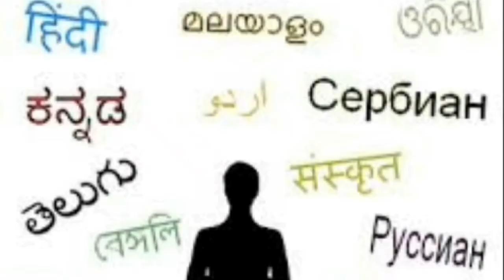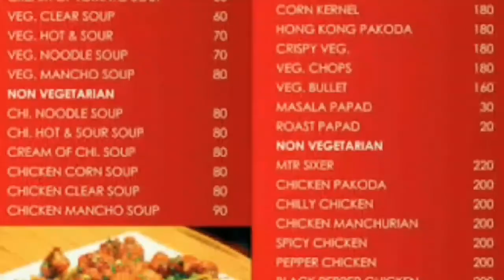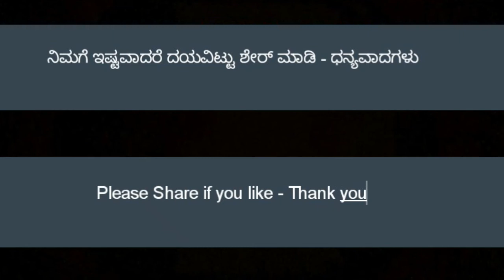Jimikki Kammal Kannada (ಕನ್ನಡ) version song...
ನಮ್ಮ ಪ್ರೀತಿಯ ಸ್ನೇಹಿತರು ಹಾಗು ನೆಚ್ಚಿನ ಬಂದುಗಳೇ ಸುಪ್ರಸಿದ್ದವಾದ ಜಿಮ್ಕಿಕಮ್ಮಲ್ ಎಂಬಂತಹ ಗಾಯನವನ್ನು ನಮ್ಮ ಕನ್ನಡದ ಮೇಲಿರುವ ಅಪಾರವಾದ ಗೌರವದಿಂದ ನಮ್ಮದೇ ಆದ ಕನ್ನಡದ ಶೈಲಿಯಲ್ಲಿ ಸಾಹಿತ್ಯ ಹಾಗು ಗಾಯನ ಮಾಡಿ ನಿಮ್ಮ ಮುಂದೆ ತಂದಿದ್ದೇವೆ.ಸ್ನೇಹಿತರೆ ದಯವಿಟ್ಟು ಈ ನಮ್ಮ ಹಾಡನ್ನು ಕೇಳಿ ನೋಡಿ ಹಾಗೆಯೇ ಇಷ್ಟವಾದಲ್ಲಿ ಒಂದು ಲೈಕ್ ಕಮೆಂಟ್ ಮತ್ತು ಶೇರ್ ಮಾಡಲು ಮರೆಯದಿರಿ ...ದನ್ಯವಾದಗಳು

Hi friends..Jimikki Kammal Kannada version song...
Kindly share if you like...